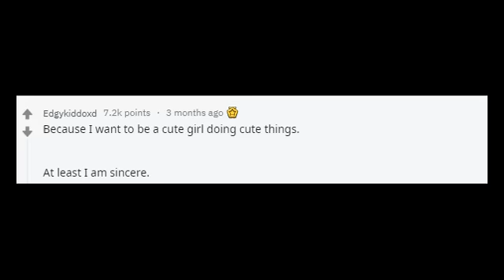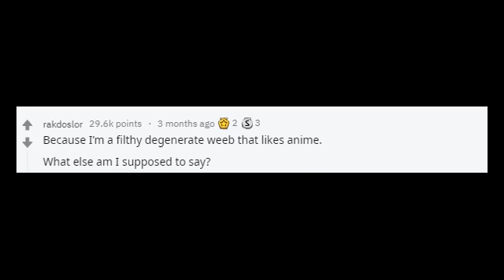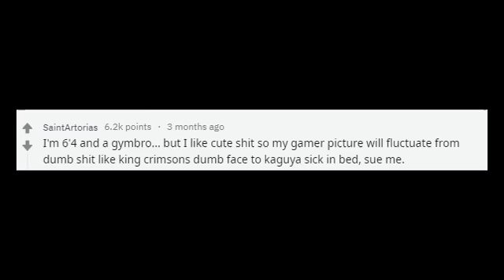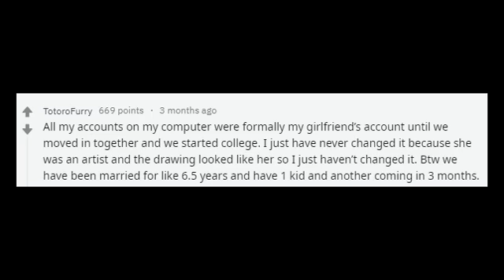Men with an anime girl as your profile picture, why? r/Askreddit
Men with an anime girl as your profile picture, why?
r/AskReddit
This is a completly automated upload using Python and Selenium Webdriver. Sorry for bugs!